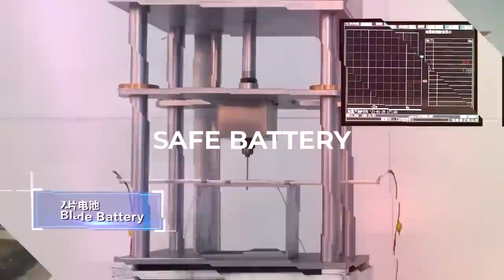Ford's 100yrs of manufacturing prowess is a US media fabrication